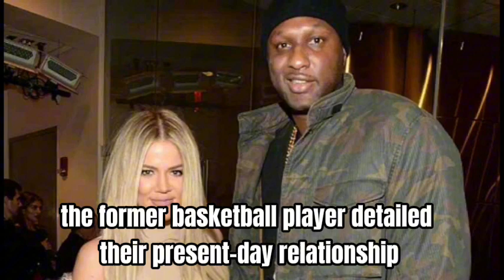Lamar Odom TELLS UPDATE on RELATIONSHIP with Khloe Kardashian